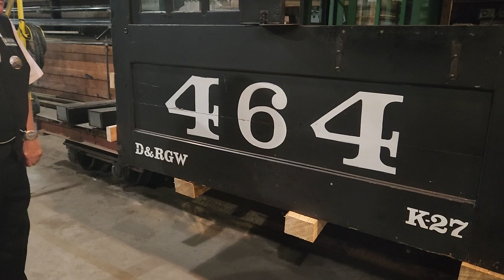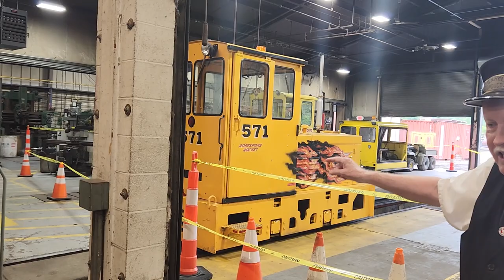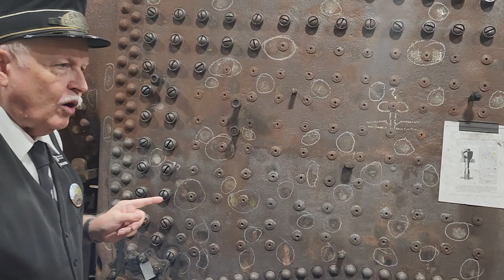Huckleberry Railroad railfans weekend shop tour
A tour of Huckleberry Railroad's restoration shop during their railfans weekend